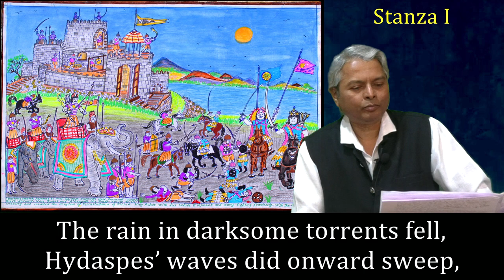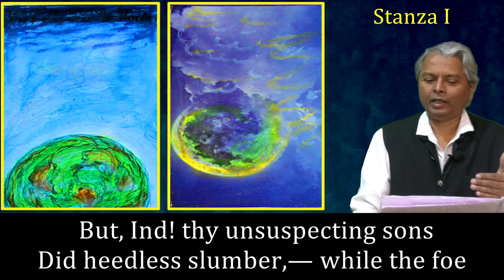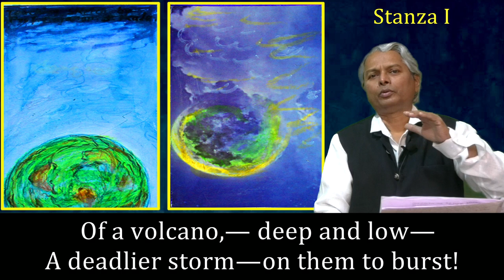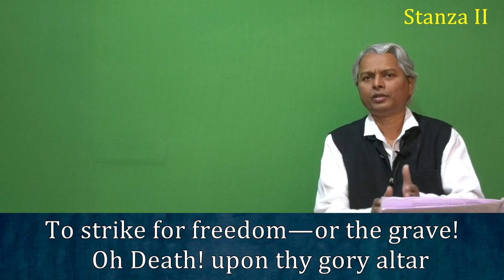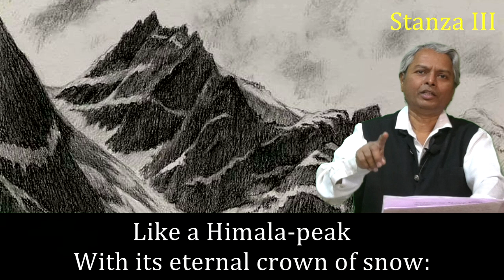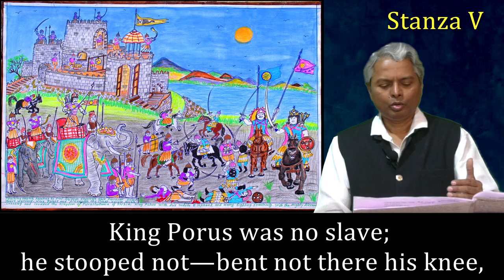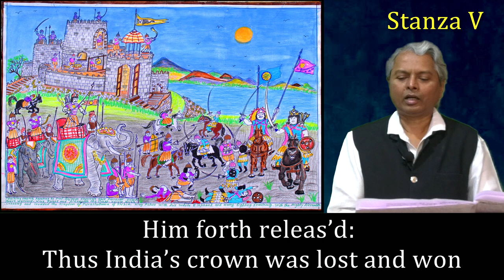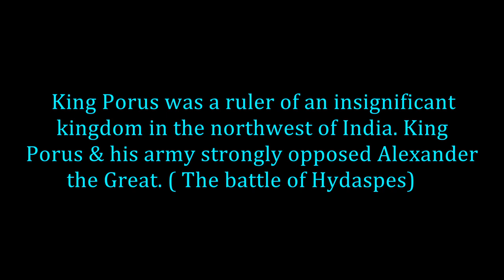King Porus - A Legend of Old, Michael Madhusudan Dutta Poem With Text VI Parts explained in Marathi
Sem IV ELT Poem King Porus by M.M.Dutta explained in Marathi language translation method for easy understanding and appreciating the same. sketches and painting added to create atmosphere and interest among the students studying poetry. I could not add the music section entertainment in the end of the lecture this time. Recommended here that you should watch the upcoming song video.
By the 25th of this month, March 2024,  I am writing a Hindi lyric in praise of the bravery and heroism of Indian king Porus/Purushottama, also, composing its music based on the theme of this present poem.